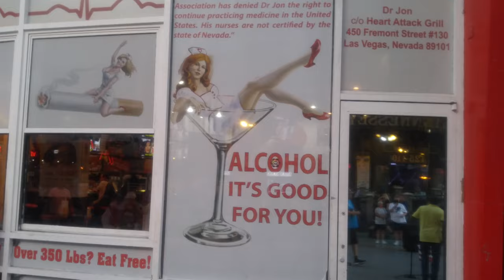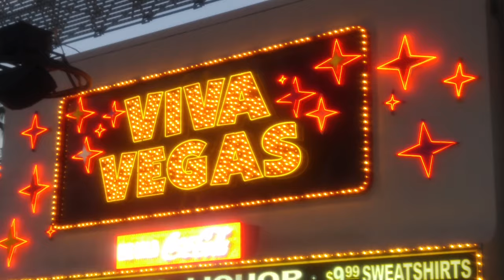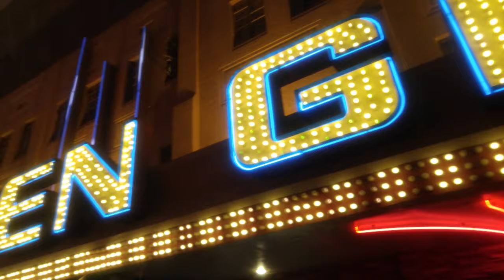Fremont Street Experience Las Vegas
Bright lights and craziness is what you'll find. Fremont Street is the old strip in Las Vegas. During out recent trip to Vegas we took a night to go see the craziness for ourselves. People perform on the covered street and accept tips and donations from the patrons who appreciate their performance. The strip has three stages. When we were there two had bands on them and one had a women dancing. Street buskers and performers are everywhere. Check out the vid to see for yourself.
The Fremont Street Experience (FSE) is a pedestrian mall and attraction in downtown Las Vegas, Nevada. The FSE occupies the westernmost five blocks of Fremont Street, including the area known for years as "Glitter Gulch," and portions of some other adjacent streets.
The central attraction is a barrel vault canopy, 90 ft (27 m) high at the peak and four blocks, or approximately 1,375 ft (419 m), in length.
While Las Vegas is known for never turning the outside casino lights off, each show begins by turning off the lights on all of the buildings, including the casinos, under the canopy. Before each show, one bidirectional street that crosses the Experience is blocked off for safety reasons.
Concerts, usually free, are also held on three stages. The venue has become a major tourist attraction for downtown Las Vegas, and is also the location of the SlotZilla zip line attraction and the city's annual New Year's Eve party, complete with fireworks on the display screen.
Fremont Street had Las Vegas' first hotel (the Hotel Nevada in 1906, present day Golden Gate), first telephone (1907),[1] first paved street (1925), first Nevada gaming license — issued to the Northern Club at 15 E. Fremont St, first traffic light, first elevator (the Apache Hotel in 1932), and the first high-rise (the Fremont Hotel in 1956). The Horseshoe was the first casino to install carpeting, while the Golden Nugget was the first structure designed from the ground up to be a casino.[2]
For many years, the western end of Fremont Street was the area most commonly portrayed whenever producers wanted to display the lights of Las Vegas. The large number of neon signs earned the area the nickname "Glitter Gulch."
By 1992, 80 percent of the Las Vegas casino market was on Las Vegas Strip. Downtown Las Vegas hotels and casinos sought to build an attraction that would lure more visitors to their businesses. After Paramount Pictures head Stanley Jaffe refused to approve a proposal to build a life-sized Starship Enterprise, the Fremont Street Experience was chosen as the project. FSE, LLC is a cooperative venture, owned and operated by a group of downtown hotel/casino companies (comprising eight hotel/casinos) as a separate corporation, responsible for financing, developing, and managing the Fremont Street Experience.